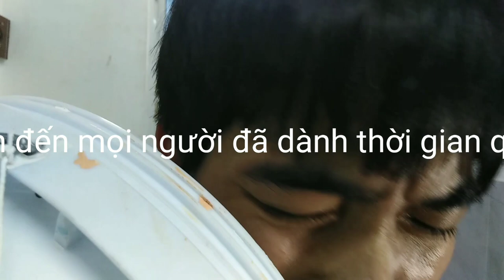Lộ diện cảm xúc tình cha Vlog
lộ diện lộ Vlogtìnhcha lấy thùng sơn nước lộ diện Tình cha Vlog # lộ diện